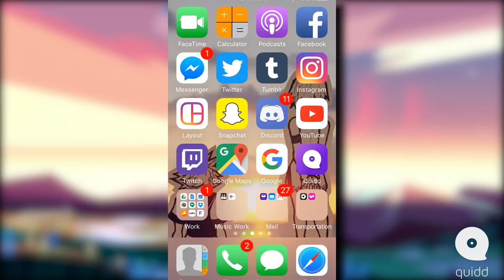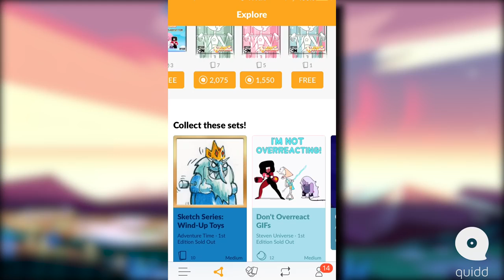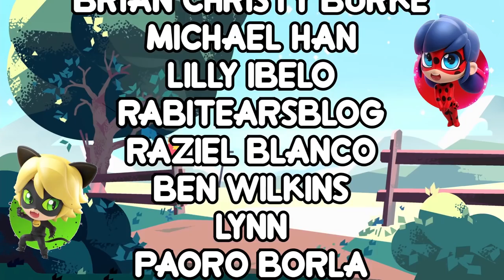EVIDENCE Pink Diamond's Court Was Sabotaged By Homeworld? [Steven Universe Stranded Theory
Download Quidd HERE: Our username is CartoonUniverse. Trade with us! Pink Diamond's shattering remains one of the biggest mysteries of Steven Universe. After the recent.

Pink Diamond shares an inherent flaw with many gems of her court - but was this more than a mere coincidence? Bingo Bongo Shirt: ▻ Support.

We got a first look at Rose's Homeworld outfit, Pearl's original form and more from the Toy Fair! SOURCES: